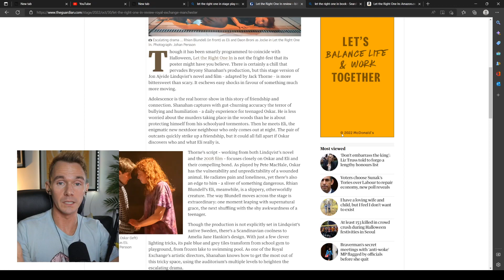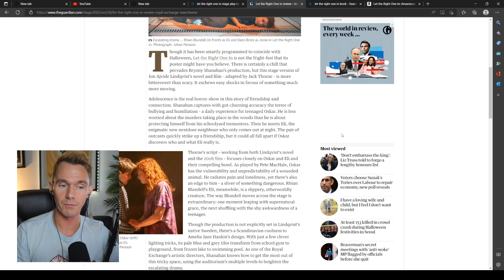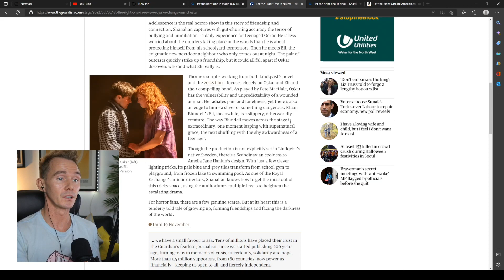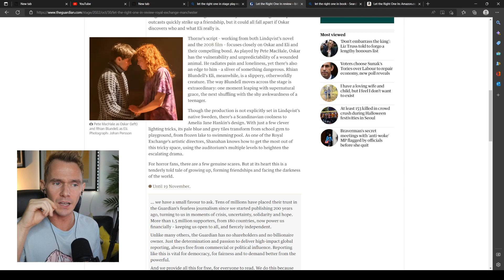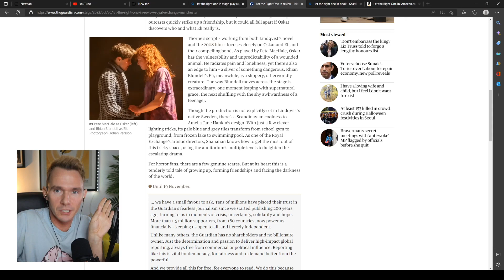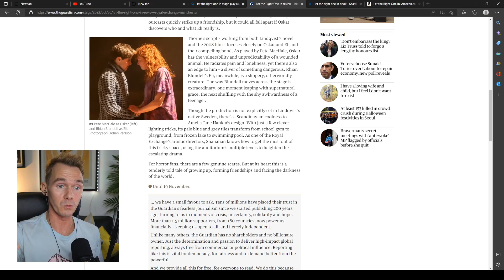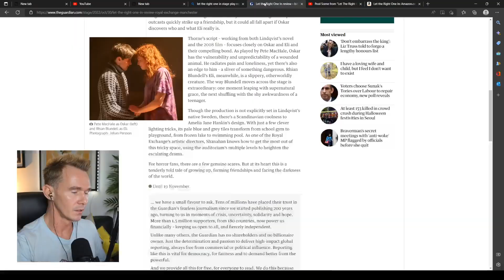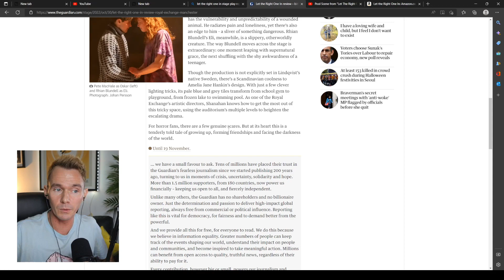Let The Right One In - Royal Exchange Manchester / Theatre Review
- I'm an actor, writer, comedian, and horror enthusiast from Manchester, UK. I love playing mostly horror/survival games with a strong story. Whilst chatting about mental health, cinema, philosophy, spirituality, and all things creative.